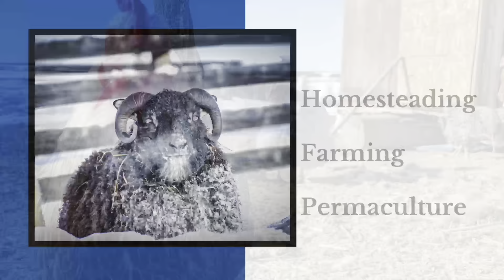Turbo Sheep Fencing